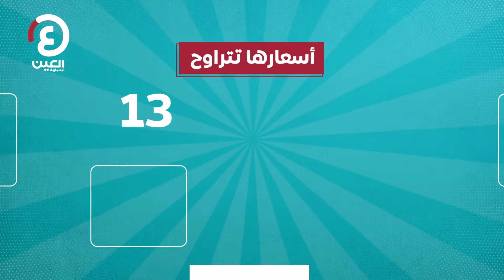"ملاجىء يوم القيامة" ما علاقتها بالأزمة الأوكرانية